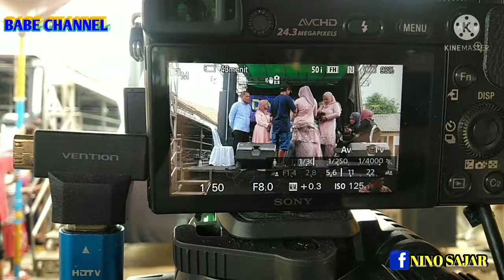TEMOWAN PENGANTEN/BARU AWUR.AWUR DUIT DI ATAS PANGUNG.????